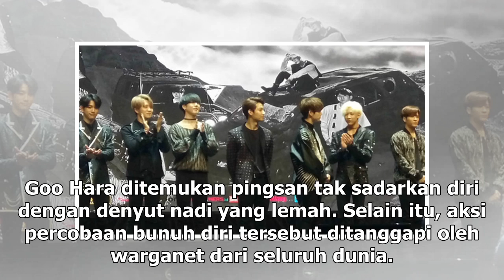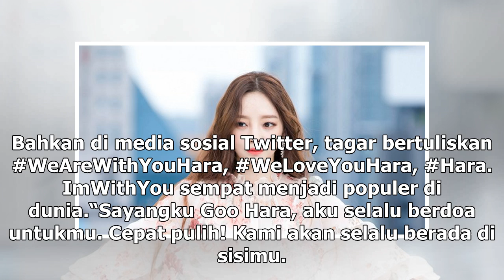Manis Studio | Reaksi Mengejutkan Publik Dunia Saat Tahu Goo Hara Ingin Bunuh Diri - VIVA